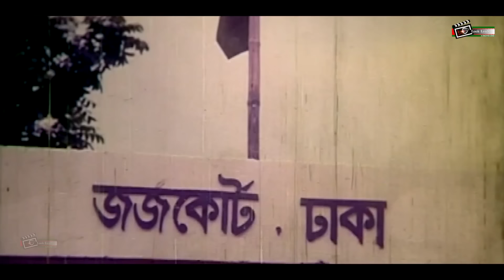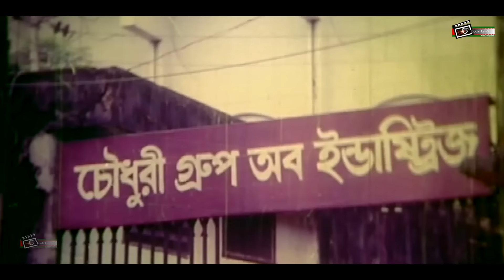সাহসী যুবক | Shakib Khan | Purnima | Dipjol | Humayun Faridi | Bangla Movie Clip | Shahoshi Jubok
Presenting Bangla Movie Clip : "সাহসী যুবক ..

Clip : Shahoshi Jubok
Movie: Ajker Dapot
Cast:  Shakib Khan | Purnima | Dipjol & Others